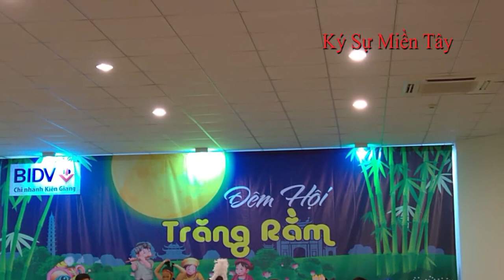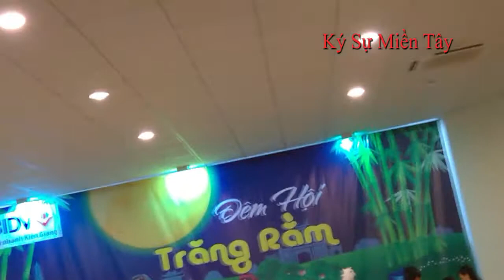Đêm hội trăng rằm Trung Thu 2017 BIDV Kiên Giang | Mid-Autumn Festival in Vietnam | Ký Sự Miền Tây